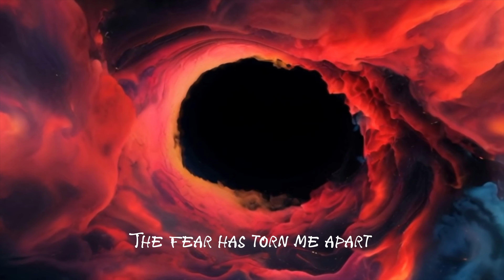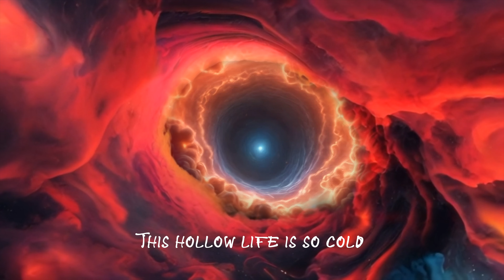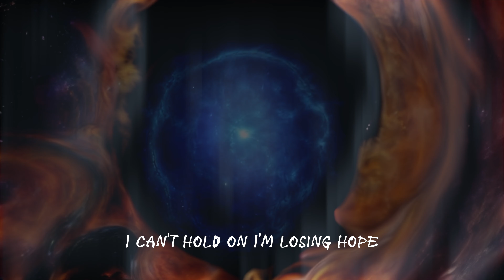Amarante - HOLLOW (Official Lyric Video)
Official Lyric Video for our song 'HOLLOW' from the NEW ALBUM 'Beyond the Illusion!

"This hollow life is so cold, I feel my mind growing old..."

HOLLOW is all about that feeling of emptiness we sometimes get.  The way fear can crawl in and start to take over, making you feel like you're losing pieces of yourself.
I wrote this one for those nights when it feels like hope is just slipping away.
We all face it at some point, so maybe this can be a reminder that none of us are in it alone.